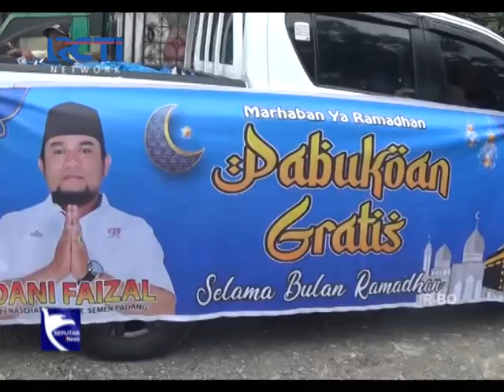PEMBAGIAN PAKET MAKANAN